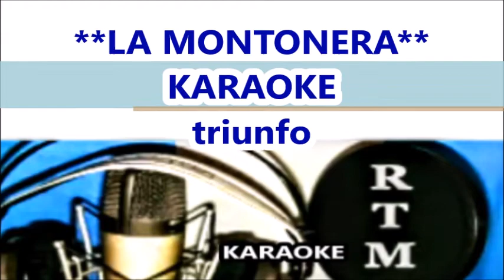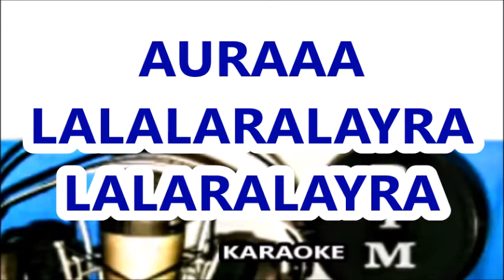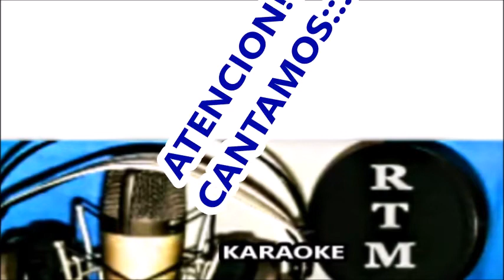TRIUNFO LA MONTONERA KARAOKE